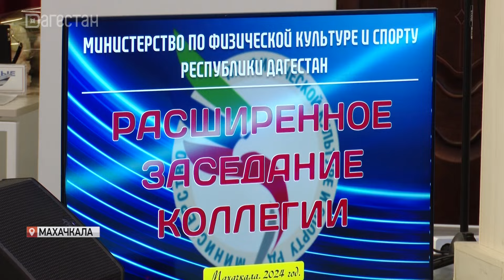Коллегия Министерства спорта Дагестана подвела итоги 2023 года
32 спортивных  объекта  ввели  в эксплуатацию в прошлом году, 7 из них – спортивные площадки с тренажерами в районах Республики. Министерство спорта подвело итоги 2023 года. Расширенное заседание коллегии состоялось в историческом парке «Россия – моя история». Министр спорта Сажид Сажидов отметил, что дагестанские спортсмены продолжают радовать успехами.